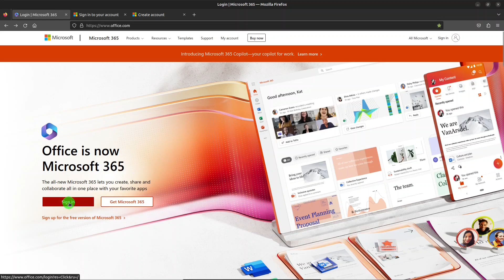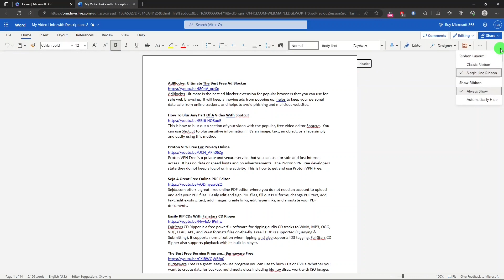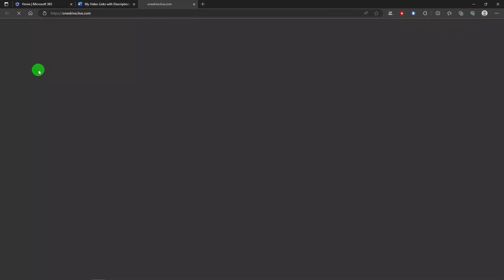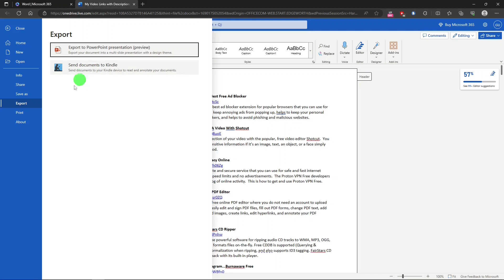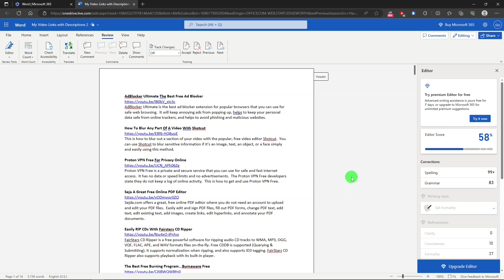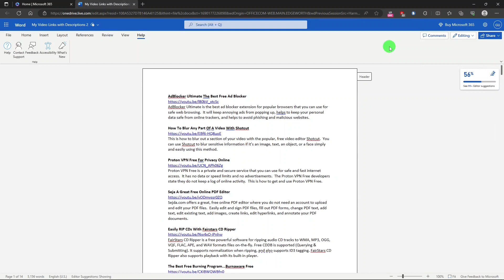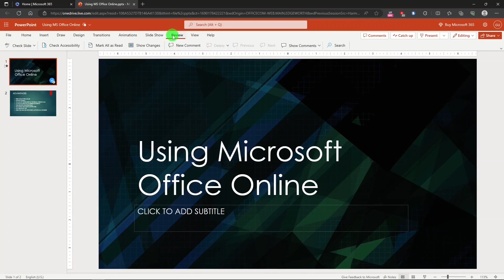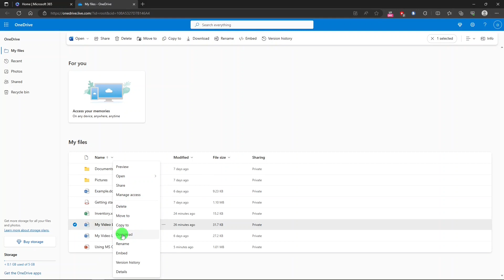This Microsoft Office Is Free For Home, Students and Businesses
How to easily use Microsoft 365 the office suite for free.  Unlock the secrets to getting Microsoft Office for free, legally! Dive into essential apps like Word, Excel, PowerPoint, OneNote, and Outlook with ease. It's a breeze to grab Microsoft Office online—just create an account! Use it on any device with internet access. While it may not have all the advanced features of the premium editions, Microsoft Office online is still an amazing choice for home users, students, and small businesses with its fantastic features. Get ready to explore how to use Microsoft Office online and sign up for your free account!